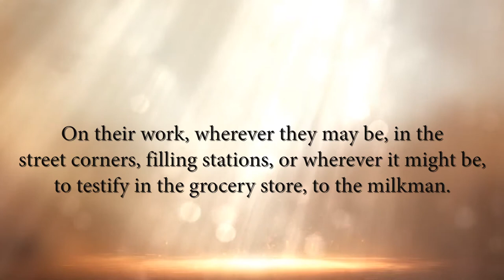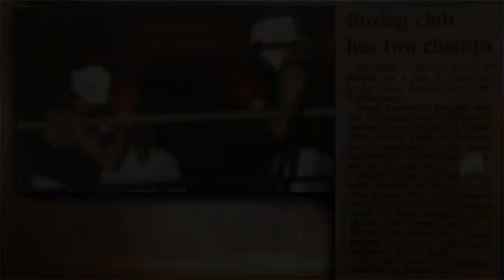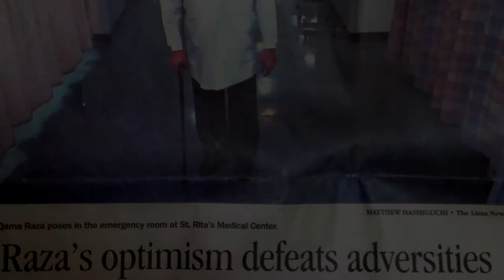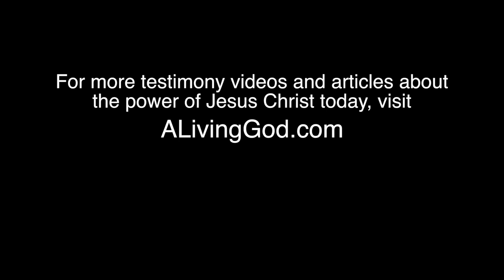The Testimony of Craig Booher - ALivingGod.com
The Testimony of Craig Booher is a wonderful story of salvation and the power of the Lord Jesus Christ!